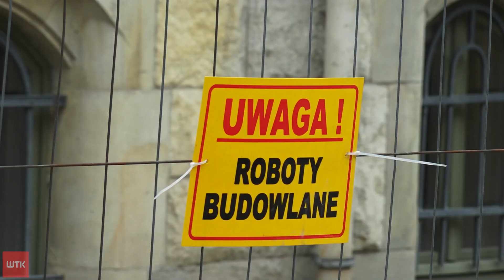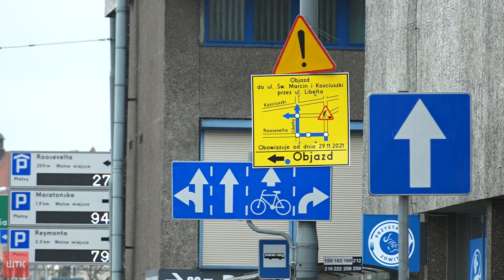Trwa remont na Zwierzynieckiej